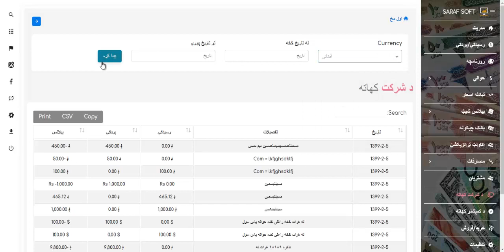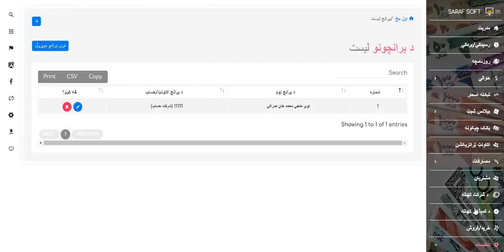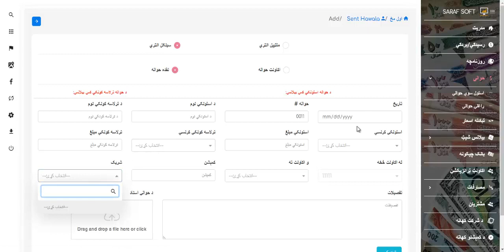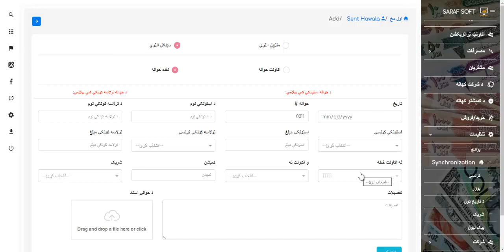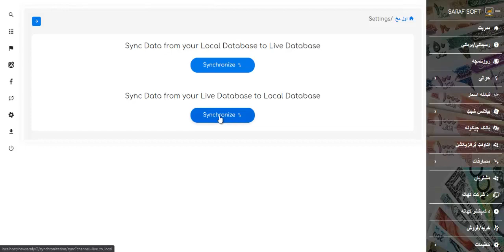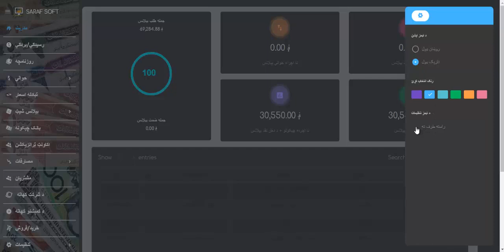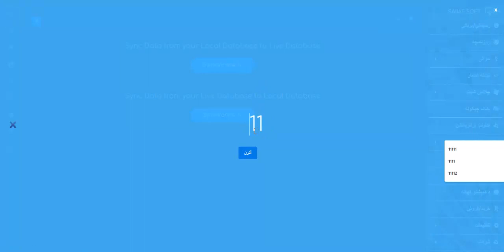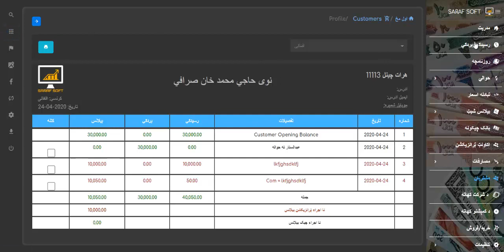SARAF SOFT Sarafy Software Training Part 4- صراف سافت د صرافي او پولي خدماتو سافټویر